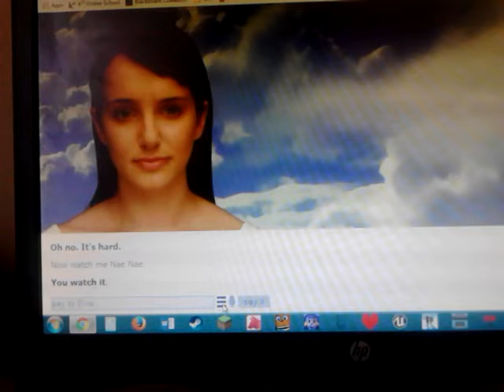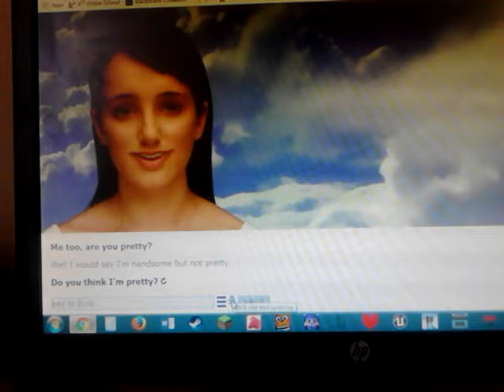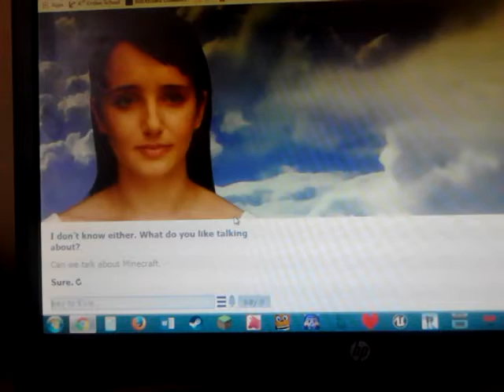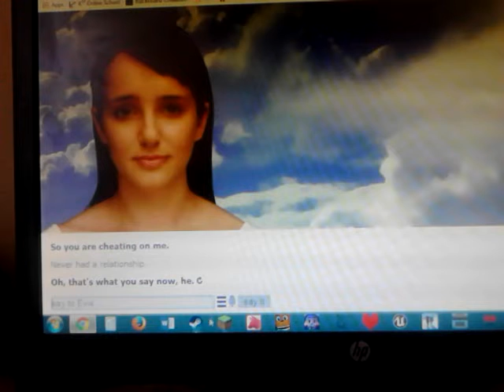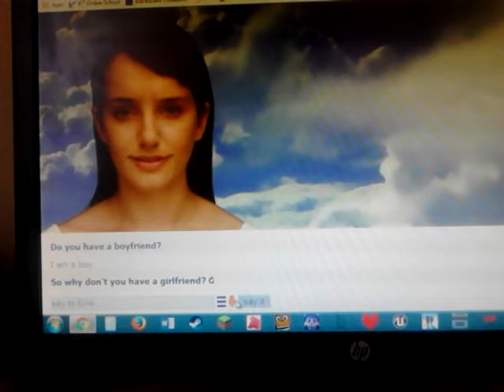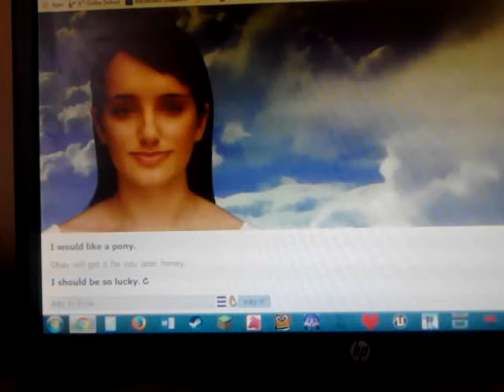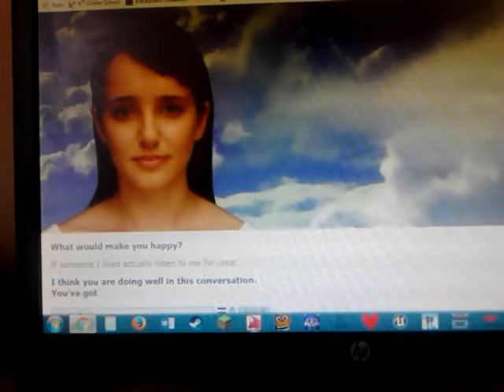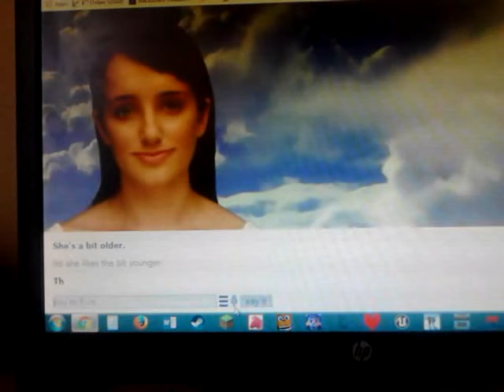Evie made me spill my dark secret?? | Eviebot